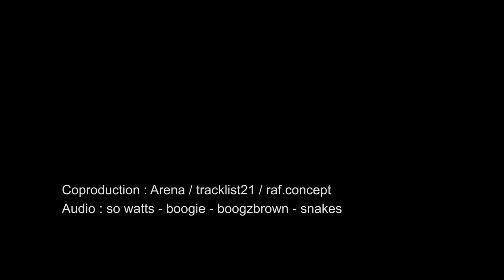Time Out épisode #2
soirée purement electro
12 DJ
2 dance floors
4 plateaux DJ
La Réunion
Aréna Club
vidéo by : tpkproduction
sound by : so watt - DJ Boogie
26 juillet 2015